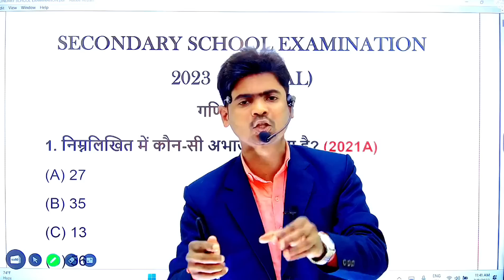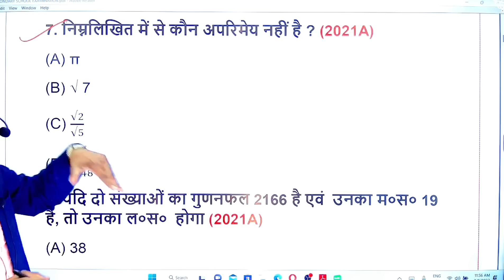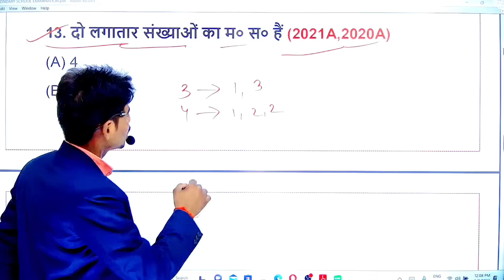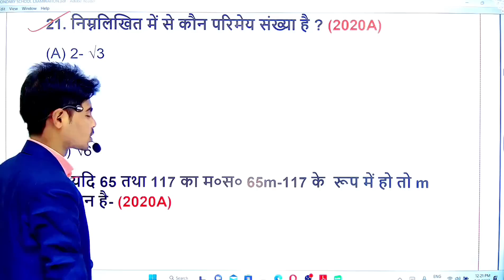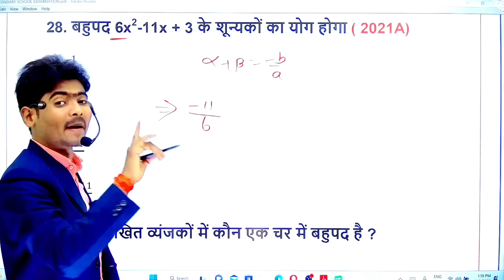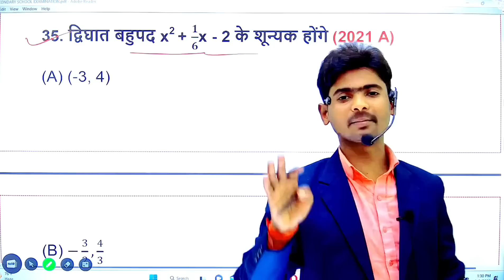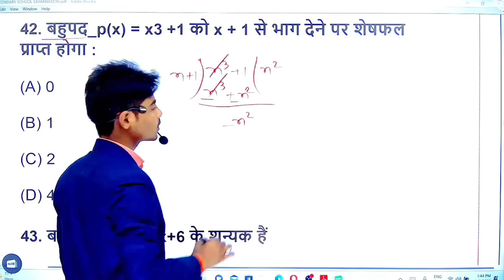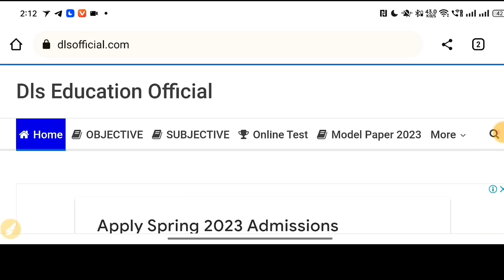Class 10th Math Viral Question 2023 | BSEB Matric Math VVI Question 2023 | Bihar Board Vidyakul